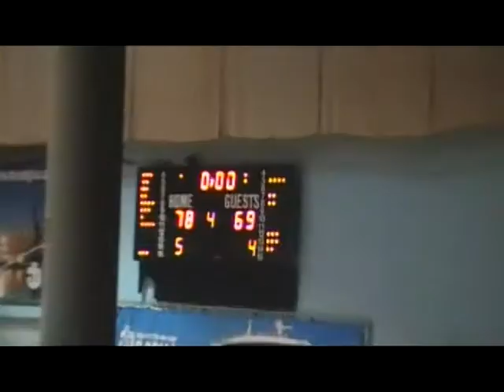YAMBOL @ CHERNO MORE TICHA, NBL Vivacom, 04/02/2017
Загубата на Ямбол във Варна от Черно море тича с 69-78.